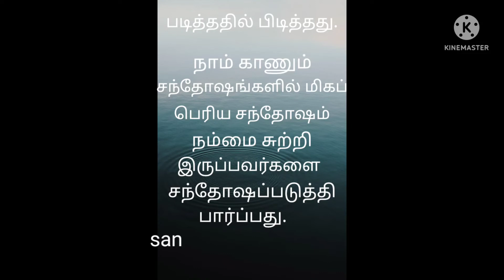(சந்தோஷங்களில் மிகப் பெரிய சந்தோஷம் எது? கேளுங்கள்.)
Hear this beautiful message.